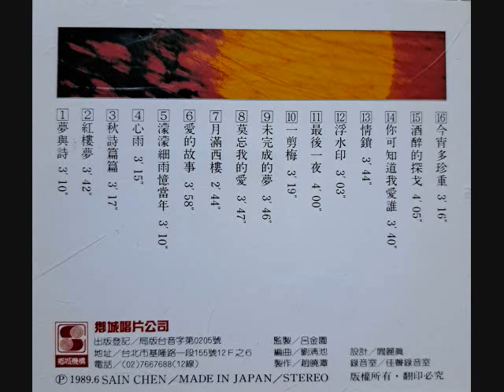中西樂團演奏系列 ~ 中國的浪漫 ( 二 )( 好樂，推薦，請勿錯過 )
版權聲明:
本頻道雖,不握有任何音樂所有權，亦無任何營利，一切僅為推廣用途 , 但請勿下載 . 重製轉PO .尊重本頻道。音樂所有權,歸原始創作者所有,如有侵權,請留言通知,本頻道將立即刪除,請支持正版,多幫發佈影片按讚,有您的按讚支持和鼓勵,本頻道才有延續的動能,謝謝!